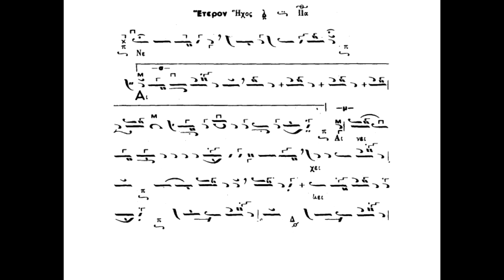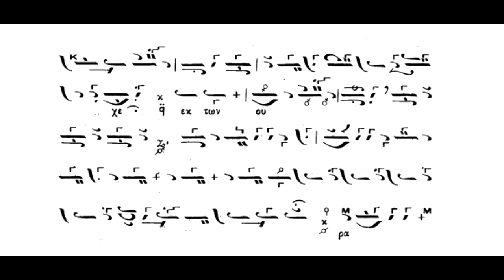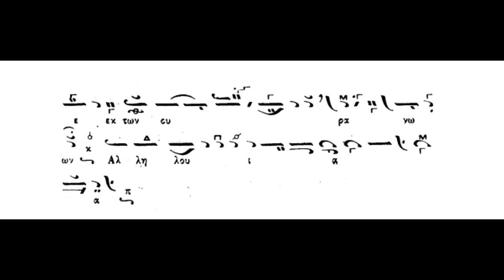Κοινωνικόν,Αινείτε ήχος πλ.β΄,Πανάρετος Φιλοθεΐτης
Κοινωνικόν,Αινείτε ήχος πλ.β΄,Πανάρετος Φιλοθεΐτης,panaretos-filotheitis.blogspot.com .(βιβλίον Νέα Μουσική Συλλογή Τόμος Β΄ Λειτουργία(1990) Αθ.Καραμάνη)